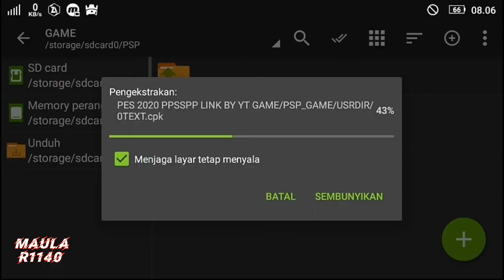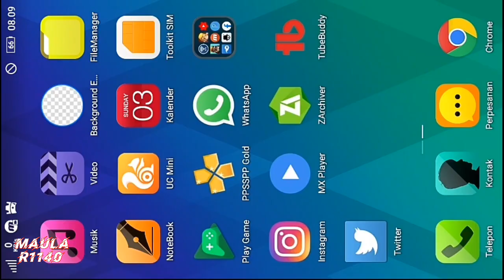SUPER BARU !!! PES 2020 Android Offline Update Last Transfer New Camera PS4 Real Best Grapichs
Hello everyone is still with Maula R1140 and I hope you are doing well !! This Time I Will Be Reviewing And Sharing Exciting Games PES 2020 Android Offline Last Updated Transfer of the Best New Grapich Real PS4 Camera.

the game link is here: ⤵

apk link for the game extras and to play it: ⤵

                                 CRADITS ©
                         ㅡ ㅡ ㅡ ㅡ ㅡ ㅡ ㅡ
                              @MAULA R1140
                              @yt game